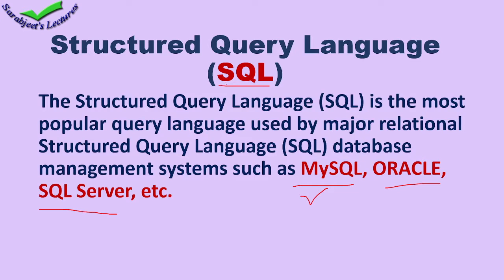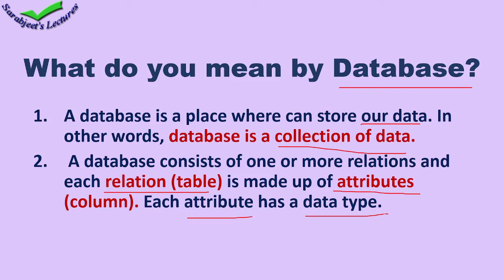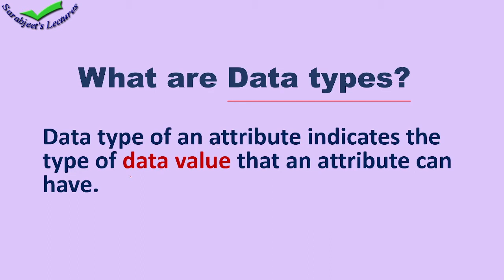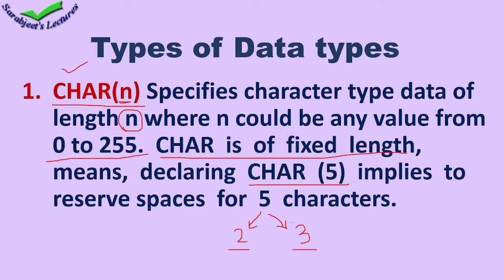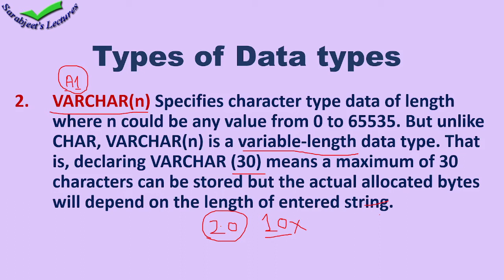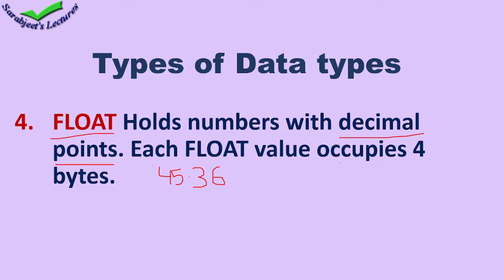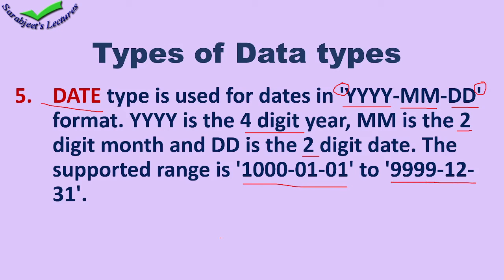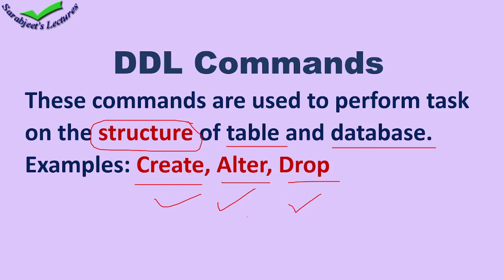MySQL tutorial for class 12th and 11th part-1/ Mysql tutorial for beginners/ for CS students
Hi
Thanks for checking out my youtube channel sarabjeet's lectures.
My name is sarabjeet kaur. I have done MCA. I am a teacher/ instructor of Computers, its fundamentals, programming languages & applications. I have been  in this profession since 2006.

This channel is made  on computer education for senior classes students and school kids too.